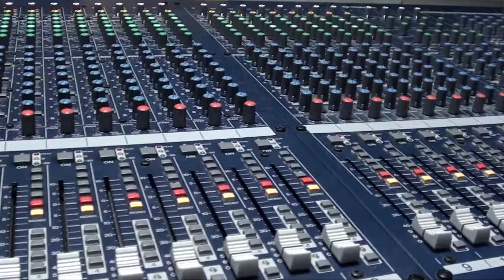BADNESS - CORRUPT [OKAY] - AMBITIOUS PRODUCTION [APTVUK]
Music Video Directed + Edited by Ambitious for APTVUK.
Music also Produced by Ambitious @ambitiousmusic.
Track Performed by Badness AKA Johnny English.